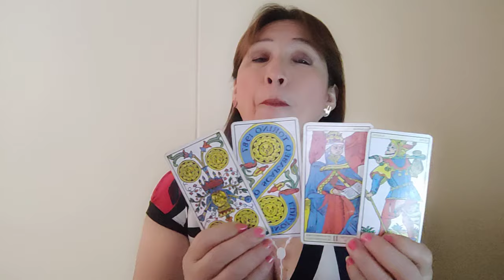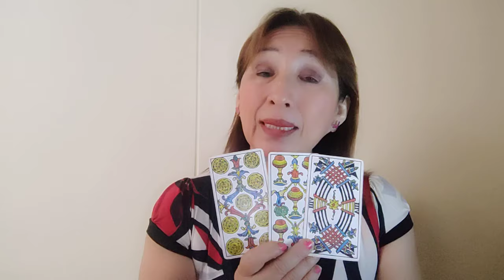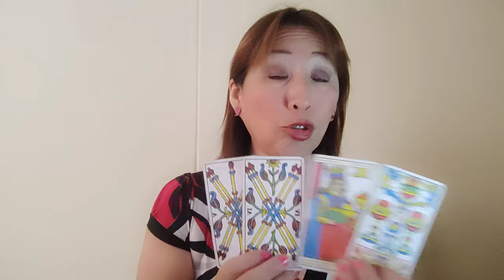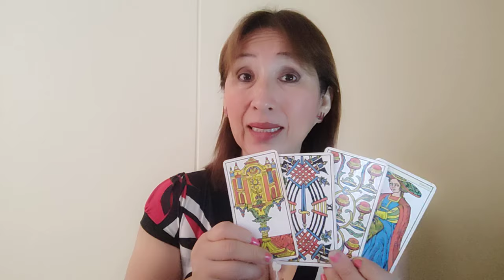HORÓSCOPO DÉ AMATISTA ARIES TAURO GÉMINIS Y CÁNCER 18 ABRIL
HOY 18 DE ABRIL DESCUENTO EN LECTURA DE TAROT CON AMATISTA 35% MENOS
15% MENOS EN BAÑOS DE FLORECIMIENTO,PERFUMES DE PROTECCION Y MAS
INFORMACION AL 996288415